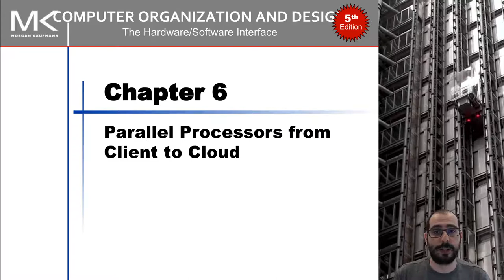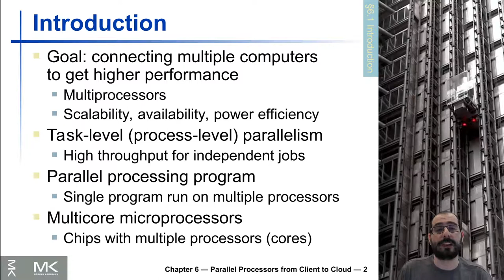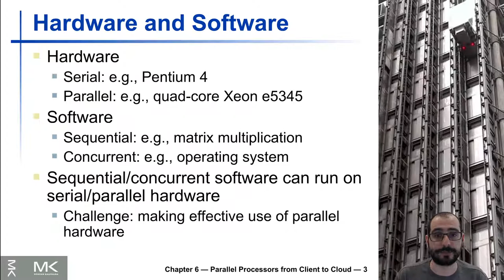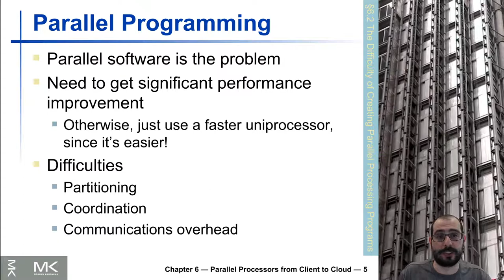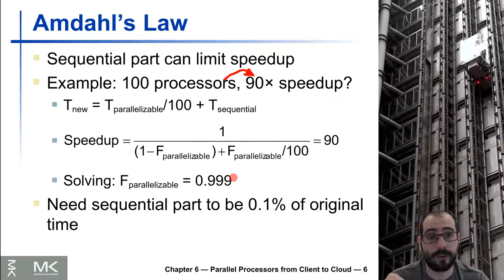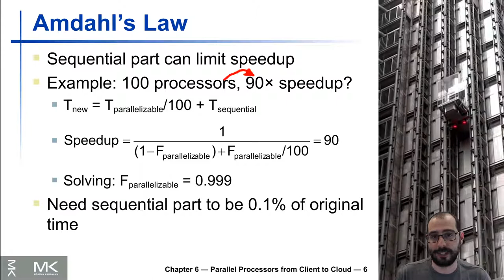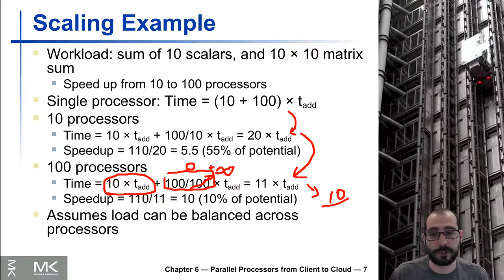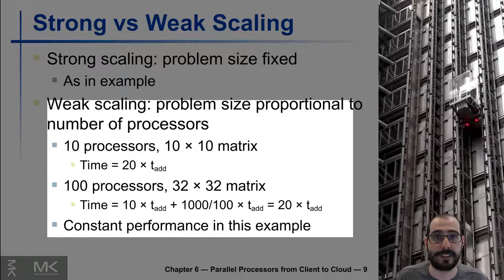6.1 - Arquitetura de Computadores - Paralelismo, Eficiência e Escalabilidade